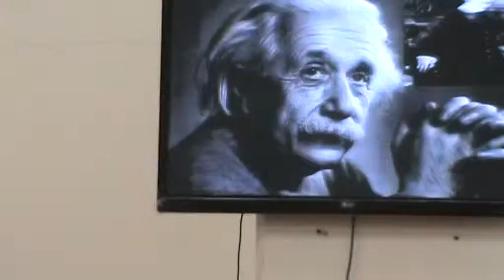حفل المتفوقين جزء3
حفل المتفوقين بنقابة أطباء البحيرة 29/8/2014